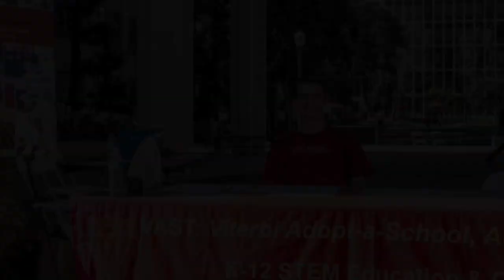USC Viterbi STEM Spotlight Series: Department of Aerospace and Mechanical Engineering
The USC Viterbi STEM program showcased the Department of Aerospace and Mechanical Engineering on Thursday, Oct. 23 2014.
USC Viterbi helps teachers and students meet new Next Generation Science Standards (NGSS) that require the introduction of engineering concepts and projects into coursework through the new USC Viterbi STEM Spotlight series. The series connects the public to online resources, fun activities and an open house highlighting the cutting-edge research conducted on campus.